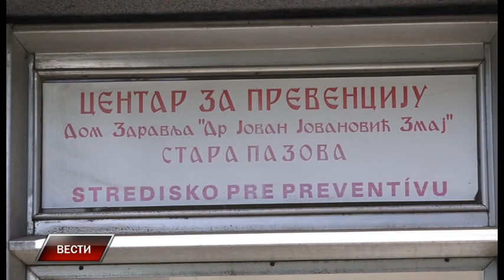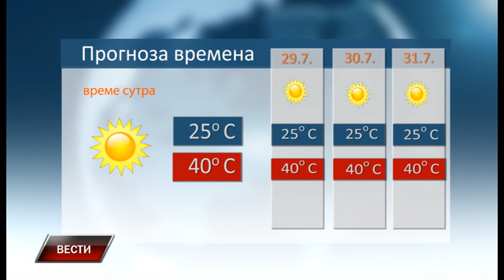Vesti 27 7 2021